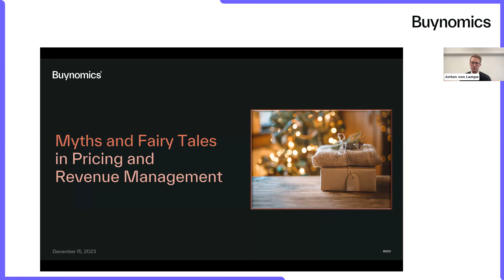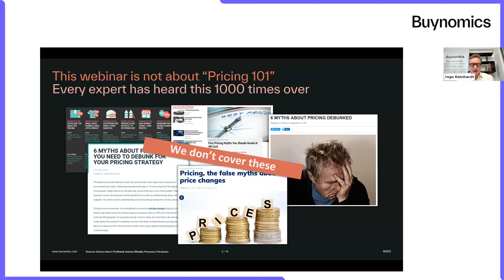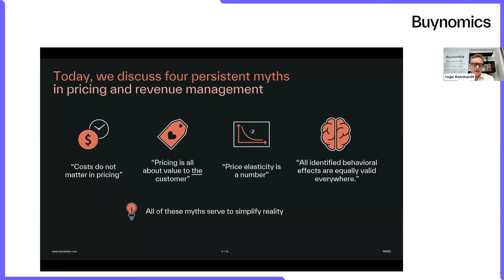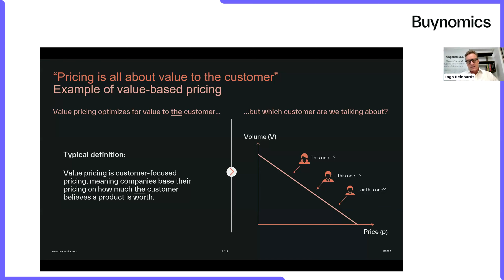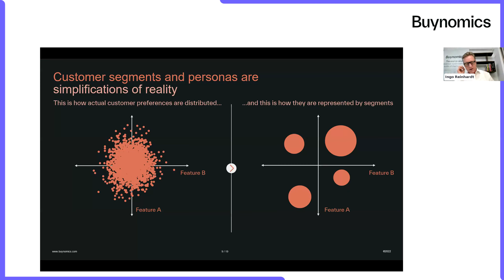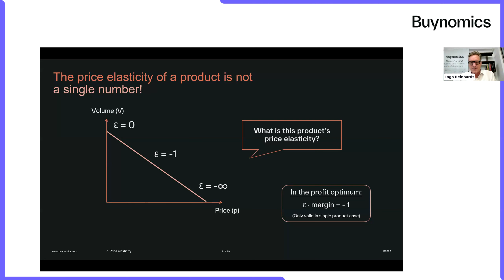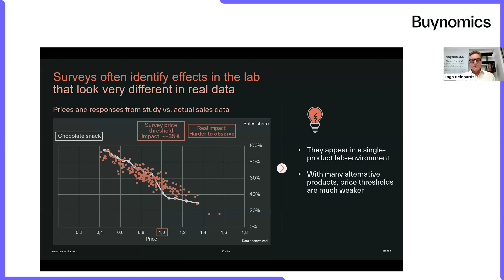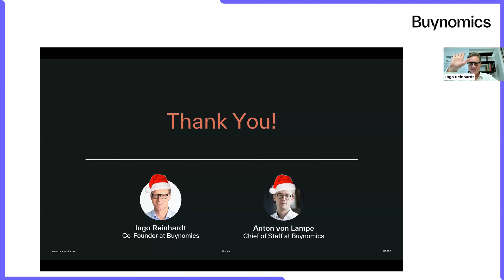Myths and Fairy Tales in Pricing (Christmas Special 2024) | Buynomics Webinar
Delve into the captivating world of myths and fairy tales in pricing and debunk the enchanting misconceptions we too often still see in practice.

In our final webinar of 2023, we unpack hidden truths and share valuable insights that can transform your approach to pricing.